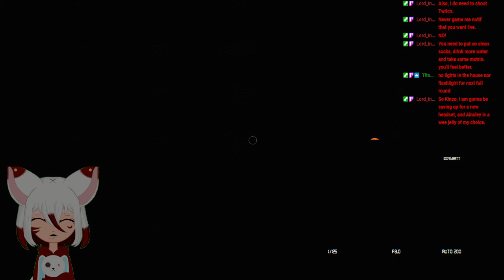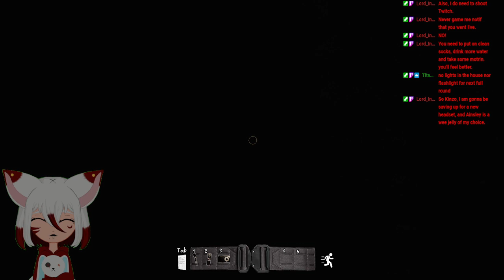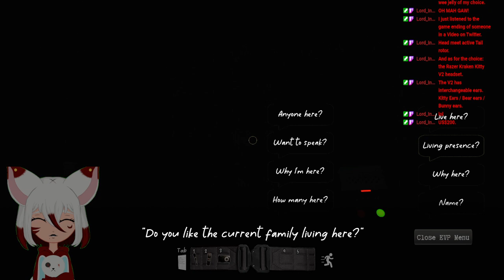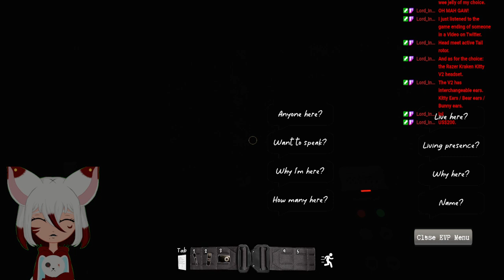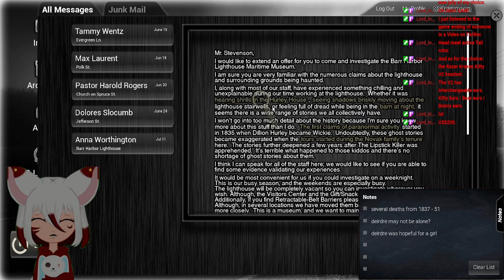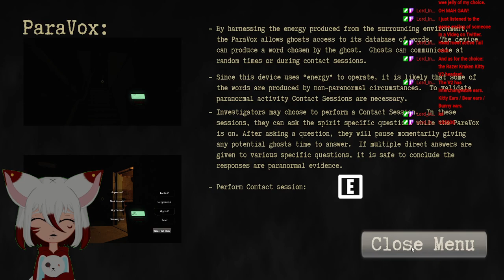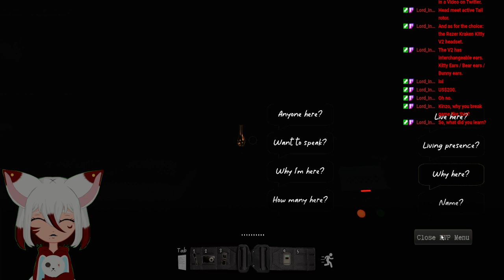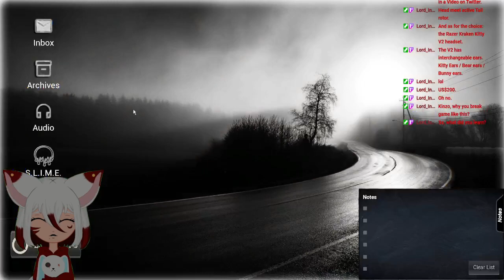Uncovering more lore!